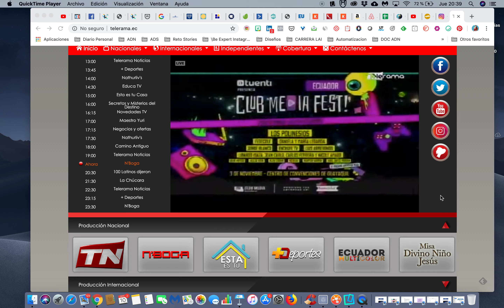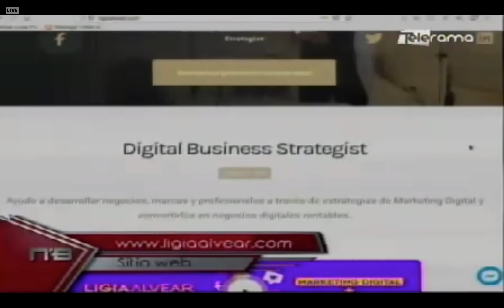Entrevista Programa NBoga Telerama- Influenciadores en la estrategia de marketing Ligia Alvear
Conversamos de la estrategia de Influenciadores y su desarrollo en el Ecuador

Gracias Telerama y al programa NBoga

o visita mi página web